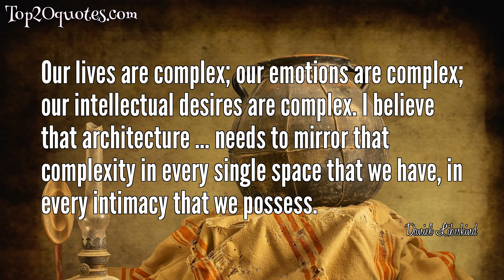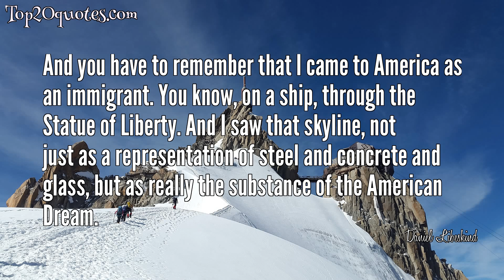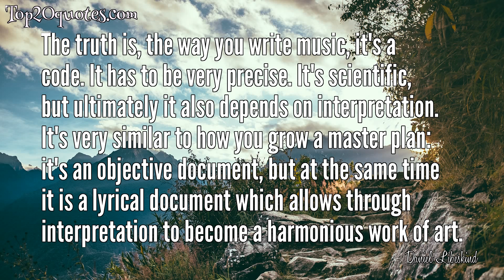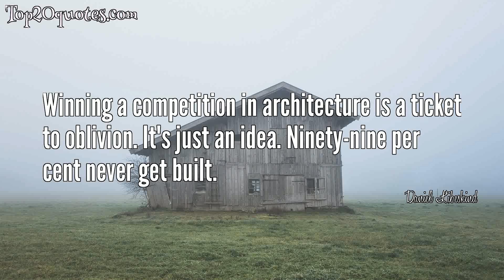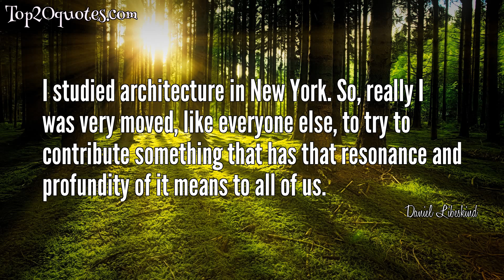💥 Top 20 Quotes of Daniel Libeskind - Architect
Top 20 Quotes of Daniel Libeskind:
 ✹ Architecture is not based on concrete and steel, and the elements of the soil. It's based on wonder.
 ✹ In a strange way, architecture is really an unfinished thing, because even though the building is finished, it takes on a new life. It becomes part of a new dynamic: how people will occupy it, use it, think about it.
 ✹ Our lives are complex; our emotions are complex; our intellectual desires are complex. I believe that architecture … needs to mirror that complexity in every single space that we have, in every intimacy that we possess.
 ✹ To provide meaningful architecture is not to parody history, but to articulate it.
 ✹ Be innovative. Don't listen to the tried and tested wisdom. Take a risk!
 ✹ And you have to remember that I came to America as an immigrant. You know, on a ship, through the Statue of Liberty. And I saw that skyline, not just as a representation of steel and concrete and glass, but as really the substance of the American Dream.
 ✹ I think to be creative you have to resist taking the easy path.
 ✹ Life it is not just a series of calculations and a sum total of statistics, it's about experience, it's about participation, it is something more complex and more interesting than what is obvious
 ✹ Architecture is not just for the moment, it is not just for the next fashion magazine.
 ✹ The official name of the project is 'Jewish Museum' but I have named it 'Between the Lines' because for me it is about two lines of thinking, organization and relationship. One is a straight line, but broken into many fragments, the other is a tortuous line, but continuing indefinitely.
 ✹ The truth is, the way you write music, it's a code. It has to be very precise. It's scientific, but ultimately it also depends on interpretation. It's very similar to how you grow a master plan: it's an objective document, but at the same time it is a lyrical document which allows through interpretation to become a harmonious work of art.
 ✹ Young people have the advantage because they have their whole lives open to be astonished.
 ✹ We live in a time of renaissance ... cities are coming back to life, after a long neglect.
 ✹ We often judge cities by great public buildings. But we admire great cities because people live there in a beautiful way. You have to think about how each person will live there; you can't just think about abstract ideas.
 ✹ What is a habit? It’s just a shackle for ourselves.
 ✹ Cities are the greatest creations of humanity.
 ✹ Winning a competition in architecture is a ticket to oblivion. It's just an idea. Ninety-nine per cent never get built.
 ✹ Don't look at the superficial success, at the short-term success. Look at the deep spiritual questions that architecture has to answer. Who do you build for? Where? What should you build?
 ✹ I think there is a new awareness in this 21st century that design is as important to where and how we live as it is for museums, concert halls and civic buildings.
 ✹ I studied architecture in New York. So, really I was very moved, like everyone else, to try to contribute something that has that resonance and profundity of it means to all of us.
🖎 Author: Daniel Libeskind
♛ Career: Architect
📅 Life: b. May 12, 1946